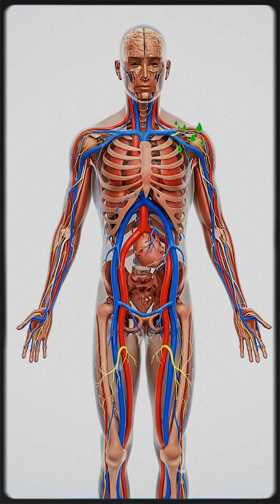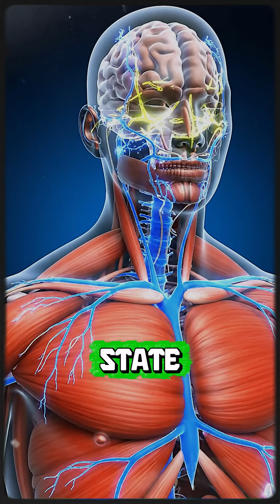What Happens Inside You Seconds After Poison Enters the Blood?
© This video is copyrighted content of the channel “What Happens Inside You”

★ Thank you sincerely for your time and support. Your encouragement helps us create more valuable content.